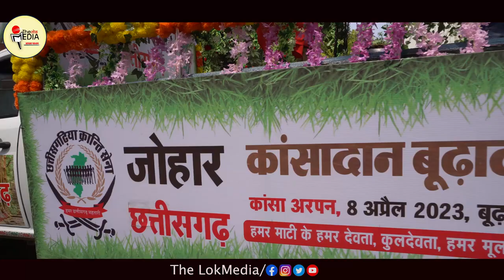बूढ़ातरिया रईपुर म बनत विशाल बूढ़ादेव मूर्ति खातिर कांसा दान महाउदीम...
छत्तीसगढ़िया क्रान्ति सेना एक गैर राजनीतिक संगठन हे, जेकर मूल उद्देश्य छत्तीसगढ़ म छत्तीसगढ़ियावाद स्थापित करना हे।

छत्तीसगढ़िया क्रान्ति सेना के सहियोग खातिर
Official Bank Account
Account Name : हमर छत्तीसगढ़ महतारी सेवा समिति
SBI Bank Account No. : 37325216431
IFSC : SBIN0003314
Branch Name & Code - Kutchery, Raipur